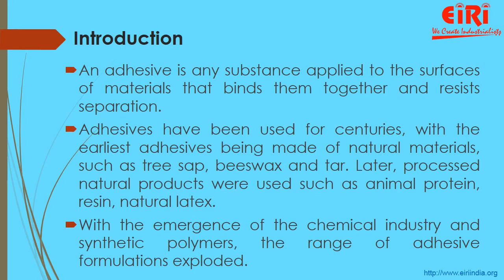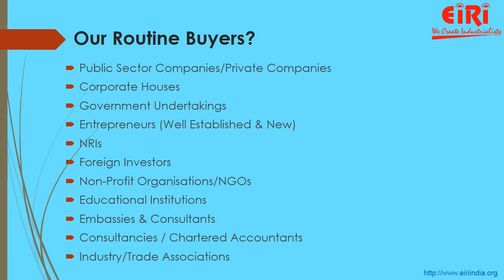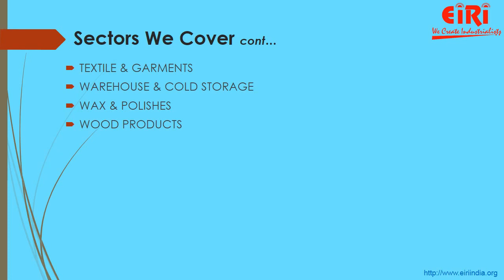Adhesive Industry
Adhesives and sealants are products that everyone needs, from babies to elderly people. From diapers to hearing aids, people need adhesives and sealants regardless of age or phase of life.

To know more about Adhesive industry, buy "Adhesive industry" based technology books online.